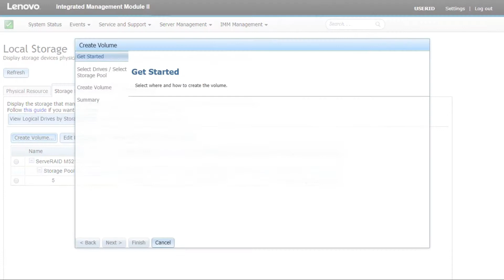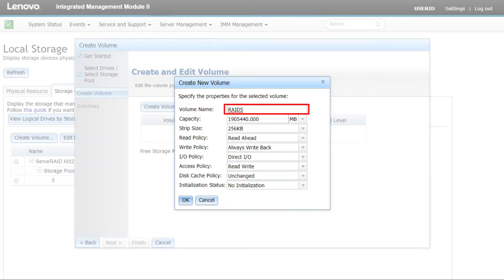How to create a RAID array within a System X server using the Integrated Management Module interface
This video introduces the procedure you should follow to create a RAID array within a System X server using the Integrated Management Module interface